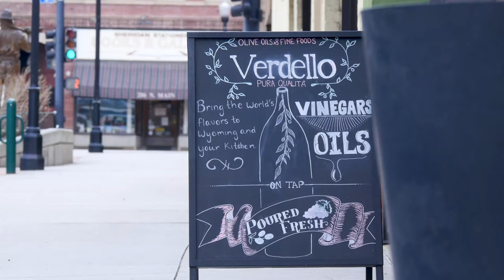Cooking Classes at Verdello | Sheridan, Wyo.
Located in the heart of Historic Downtown Sheridan, Verdello offers some of the finest olive oils, vinegars, and specialty foods from around the world. The boutique shop’s shelves are stocked with quality ingredients sourced from Italy, Greece, France, Japan, Spain, and even the far-flung reaches of Wyoming. Some of Verdello’s oils were crafted with olives harvested from 120-year-old trees at a family owned estate outside of Tuscany. In addition to a unique and ever-evolving product line, Verdello presents visitors the opportunity to explore a region’s culinary heritage with in-depth product knowledge, samples, and classes.

Verdello’s kitchen doors swing wide open to welcome the culinary curious. Follow your nose to a heady space filled with north Indian spices and hand-craft a healthy, hearty Rajastani curry; learn practical knife skills on sushi night; or learn how to work your way around an open flame on tropical grill night. Guest chefs bring unique technique and character to each experience, and each recipe adds diversity to your cookbook. Be bold with ingredients like Himalayan Pink Jurassic Sea Salt, a salt mined from ancient sea beds deep in the Himalayan mountains, or the Reserva Sherry wine vinegar from the Spanish region of Jerez made with century old traditions.

Classes usually last 2-3 hours; BYOB and an adventurous spirit.

Verdello’s products are used by numerous local restaurants, including Bonafide, the Brinton Bistro, and the Big Horn Mercantile.

This summer, Verdello will begin sourcing their own fresh lettuce from a hydroponic garden to emphasize their farm-to-table ethos. As for the rest of 2019, they will continue to bring in fresh products while further expanding their kitchen to accommodate more guests. A cheese bar will arrive this year, with approximately 50 different flavors of cheese from France, Switzerland, Germany and beyond. Come for Comte, a cheese produced from the Jura Massif region of Eastern France. This savory, smokey, sweet cheese is pasteurized from the Montbeliarde cow, and is left to ripen in a cave for at least four months.

Renowned chef, Clodagh McKenna, who specializes in Irish cuisine, will host a class in August. Clodagh, originally from Ireland, has been featured on the Rachael Ray Show, and has written several best-selling cookbooks and hosted her own television show on PBS.

Come curiously to Verdello, and leave with a glimpse of a new culinary horizon. Verdello is a place to discover culinary curios, enticing ingredients, and new techniques while enjoying a night out with friends and family.